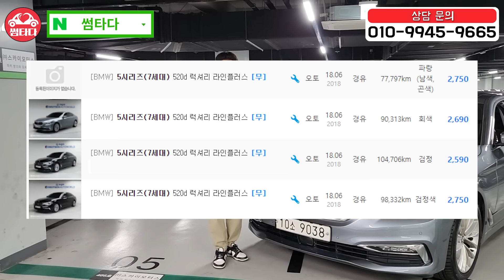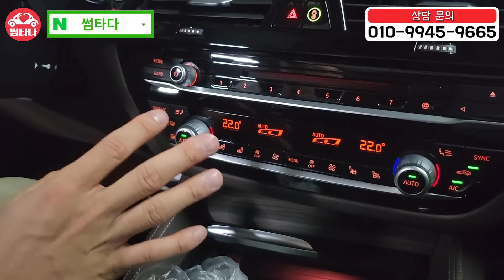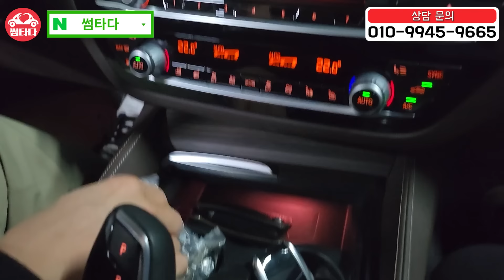신형 나오니까 이제 G바디 가격거품 빠지는 중;; 그런데 시세보다 150만 원 싸게 올렸습니다!! 이제는 진짜 가격 만만함..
520d